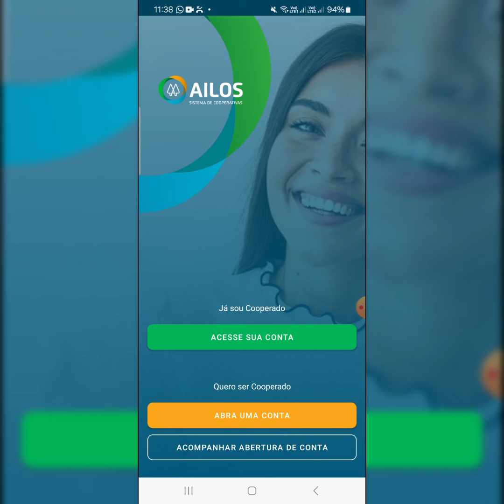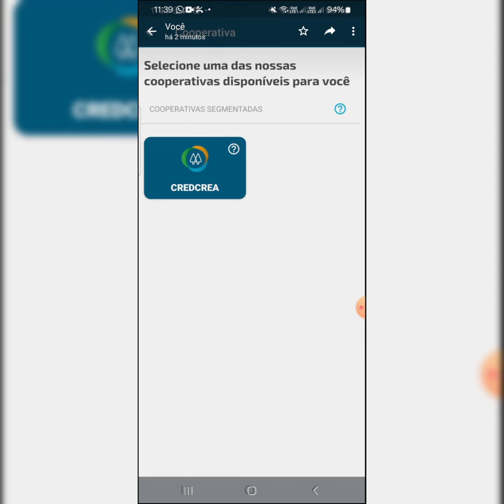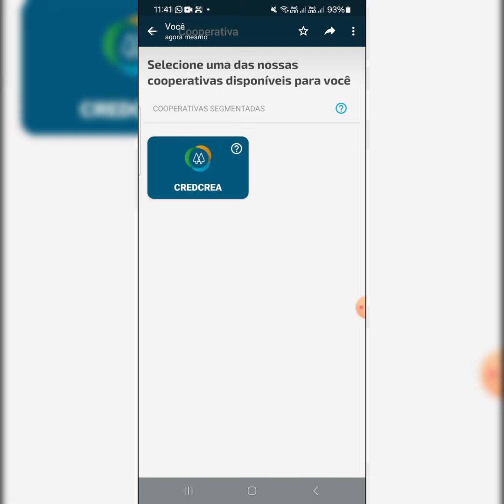URGENTE Cooperativa Ailos disponível para PE- vejam sua região se está abrindo a conta Boa sorte 🤑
meu convite Brasil card 👉 Um amigo só recomenda o melhor! Peça seu cartão de crédito BrasilCard Visa! O cartão aceito em todo o mundo e com aumento de limite automático. Clique no link abaixo e tenha mais chances de ser aprovado!